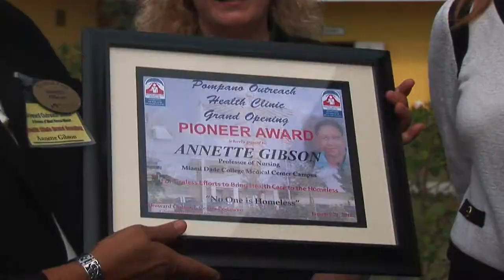Pompano Outreach Health Clinic